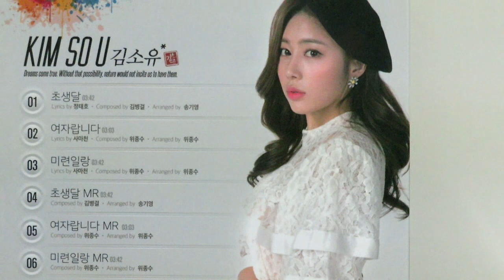김소유●밤열차/노래와 대화●180708ㅡtbn 허안나의 신나는 운전석